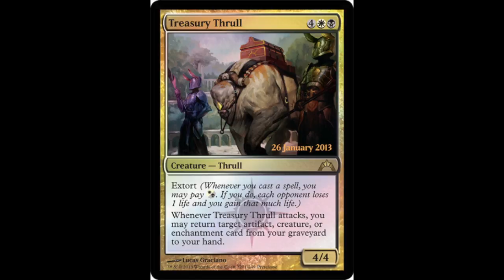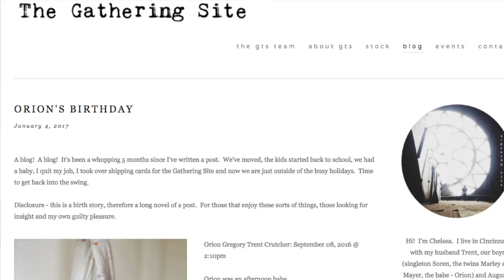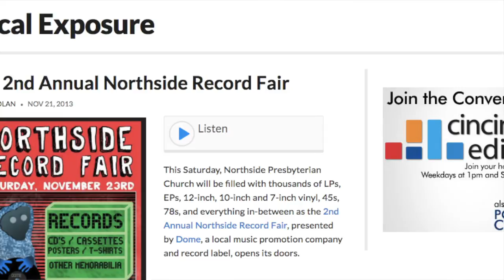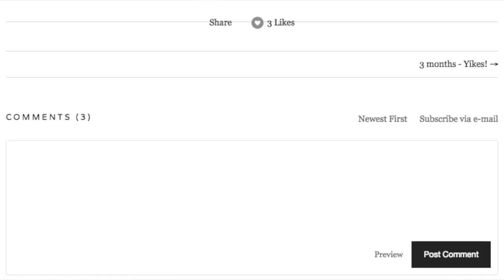TGS Vlog E01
Here it is!  My first Vlog of hopefully many.  Here is a quick description of where the blog and Gathering Site has been, where it is now and future plans.  Let me know what you think.